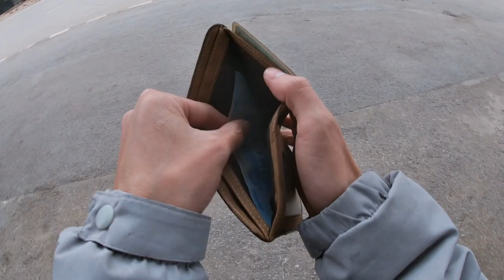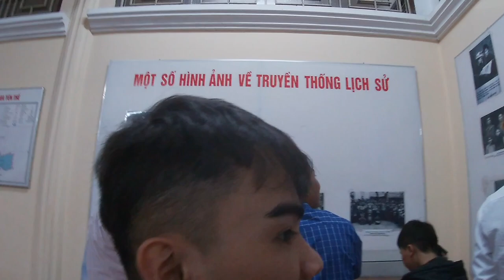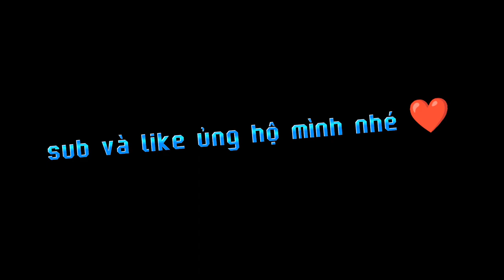Đi Hội Yên Thế Anh Hùng Dân Tộc " HOÀNG HOA THÁM " Bắc Giang. | QToản Vlogs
LỊCH SỬ VỀ ANH HÙNG DÂN TỘC " HOÀNG HOA THÁM "
Hoàng Hoa Thám tên khai sinh là Trương Văn Thám, thời trẻ có tên là Trương Văn Nghĩa, quê ở làng Dị Chế, huyện Tiên Lữ, tỉnh Hưng Yên. Sau lớn lên ở làng Ngọc Cục, huyện Yên Thế, tỉnh Bắc Giang. Ông sinh ra trong một gia đình yêu nước, bố là Trương Văn Thận, mẹ là Lương Thị Minh.

Năm 16 tuổi, Hoàng Hoa Thám tham gia khởi nghĩa của Đại Trân (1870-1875)

Năm 1884 ông ra nhập nghĩa binh Trần Quang Loan. Năm 1895 ông tham gia khởi nghĩa của Cai Kinh ở Lạng Giang. Sau khi Cai Kinh Mất ông đứng dưới cờ nghĩa của Lương Văn Nắm và trở thành một tướng lĩnh có tài. Năm 1892. Để Nắm hy sinh ông trở thành lãnh tụ tối cao của phong trào Yên Thế - Phong trào nông dân chống Pháp với biệt danh “Hùm xám Yên Thế”. Ông từng viết:

Hỡi người dự lễ hôm nay

Cùng nhau ta nắm chặt tay thề nguyền

Thề kế tiếp trung hiền, tiên liệt

Đem máu xương trừ diệt xâm lăng

Cùng nhau hô tiếng to vang

Việt Nam độc lập vững vàng muôn năm.

Khu tự trị Phồn Xương thành căn cứ kháng chiến, ông thường được gọi là Đề Thám. Nhiều nhà yêu nước trong đó có Phan Bội Châu, Phan Chu Trinh đã gặp gỡ ông bàn kế hoạch hành động khiến ông thêm quyết tâm kháng chiến đến cùng.

Năm 1909 thực dân Pháp tập trung lực lượng tấn công quy mô lên Yên Thế. Dưới sự lãnh đạo của Hoàng Hoa Thám nghĩa quân anh dũng chống trả gây nhiều thiệt hại cho quân Pháp. Ngày 10/2/1913, Hoàng Hoa Thám hy sinh tại khu vực Hố Nấy cách chợ Gồ gần 2 km.

Khởi nghĩa Yên Thế kéo dài gần 30 năm, ghi một dấu son trong lịch sử kháng Pháp thời cận đại.

Ngày nay, để ghi nhớ công ơn muôn đời sau tên ông đã được đặt cho nhiều đường phố, vườn hoa, trường học ở Việt Nam. Theo nguyện vọng của nhân dân phường Vĩnh Phúc, Ba Đình, Hà Nội, năm 1975 ngôi trường mới xây đẹp đẽ khang trang dưới những tán cây xanh rợp bóng được mang tên vị anh hùng dân tộc Hoàng Hoa Thám nay là Trường Tiểu học Hoàng Hoa Thám.

mọi người xem thấy hay cho mình xin một sub nhé ❤